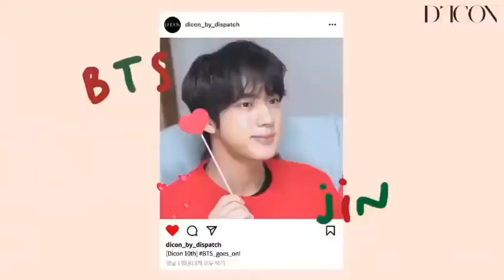CHIRSTMAS LOVE 💜🌟🎄☃️ BTS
share about kpop idols and kpop idols react to bts to kpop idol diet video kpop idols eating most kpop idols kiss look funny moment kpop bts see funny moment kpop award then funny moment kpop idol to funny moment kpop (try to not laugh) after funny moment kpop 2021 like kpop funny moment exo